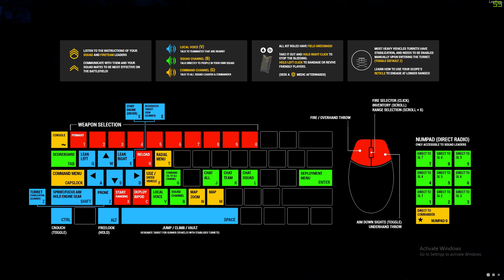Squad 041020 Al Basrah Invasion Map